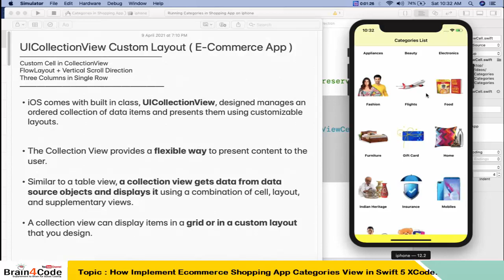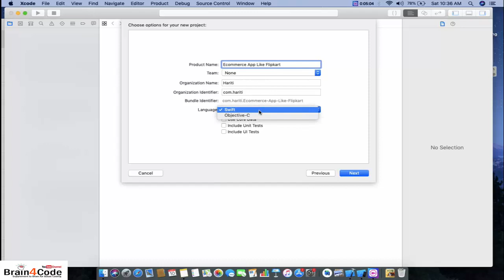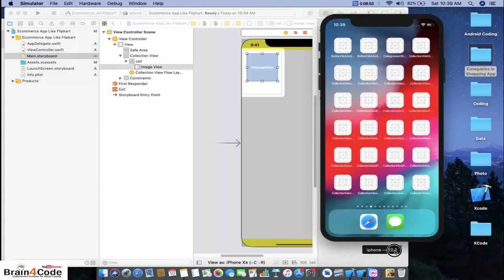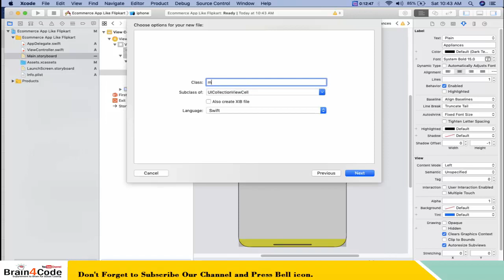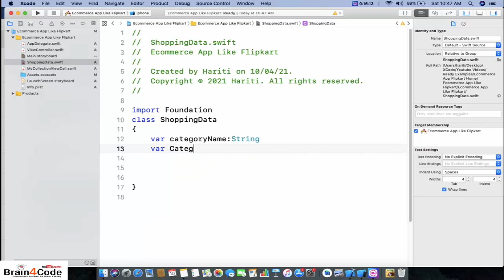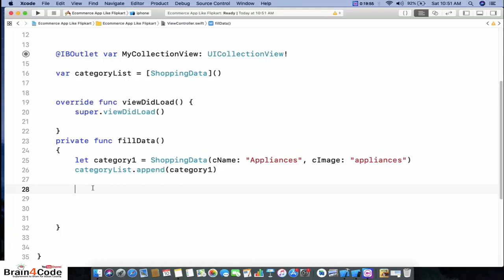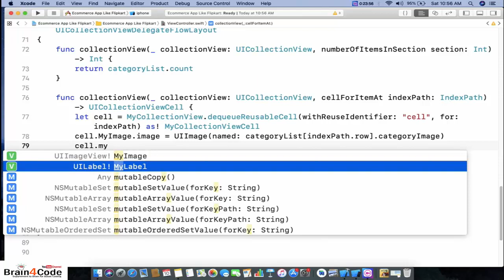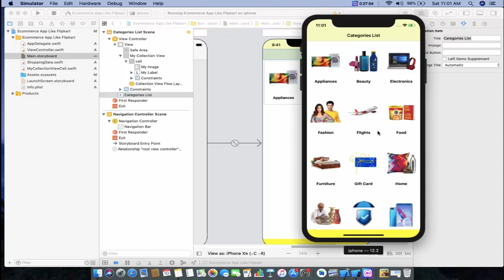How to Create Categories Home View For Ecommerce Shopping App in Swift 5 XCode | Hindi | iOS App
In This Video Tutorial of iOS Application Development Using Swift 5 XCode in Hindi, You will learn how to implement view like flipkart categories page in iOS Application with the help of Collection View. You will get the knowledge of following topics in this video :
1. How to create grid like custom layout using Collection View in Swift 5 XCode.
2. How to implement Custom Layout using UICollectionView Class in iOS Application Development with Swift 5.
3. How to create grid layout with three columns in a row using Collection View in Swift 5.
4. How to use UICollectionViewDelegateFlowLayout protocol with UICollectionView to Divide a row into three Columns.
5. How to use protocols and delegates with UICollectionView.
6. How to display images like a grid for ecommerce shopping application using Swift 5.